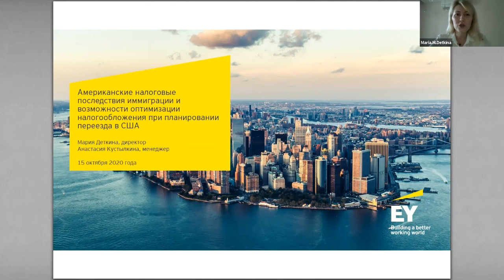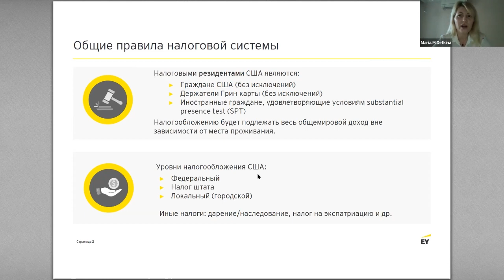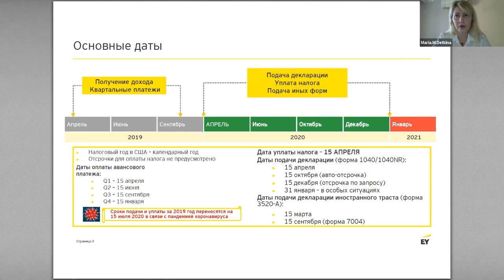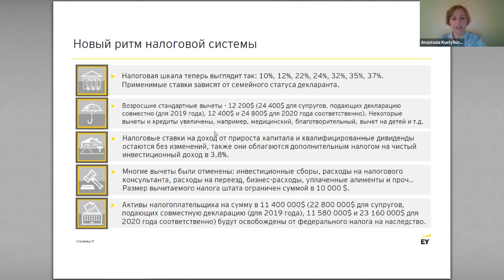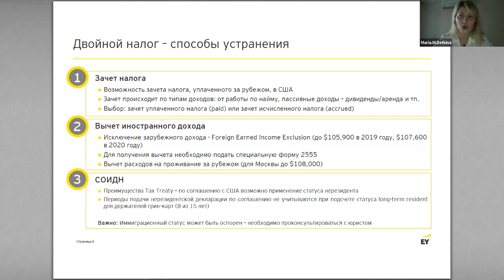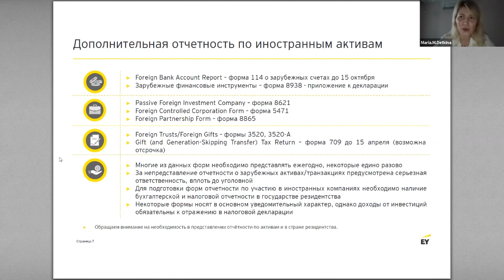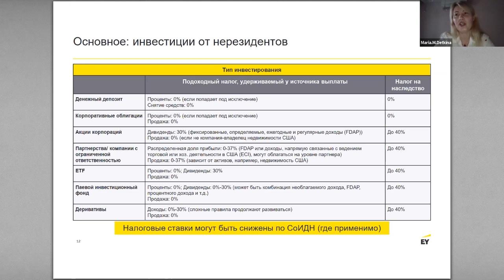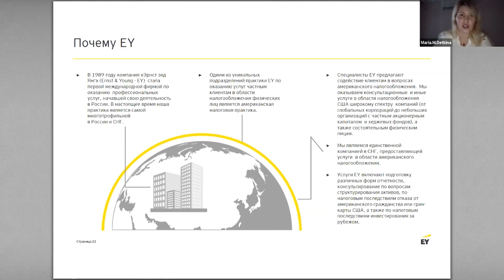Основные налоговые аспекты при переезде в США.Пре-иммиграционное планирование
Спикеры:
Мария Деткина, Директор, налоговая практика Ernst & Young (CIS) B.V,
Анастасия Кустылкина, Менеджер, налоговая практика Ernst & Young (CIS) B.V.